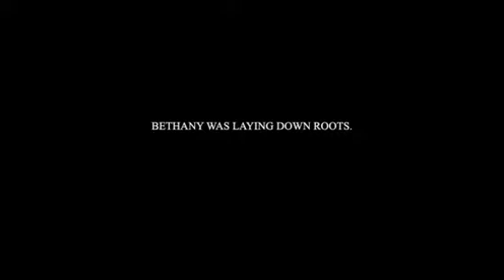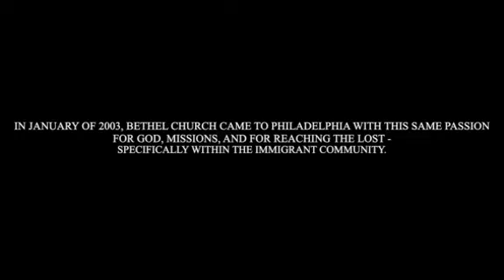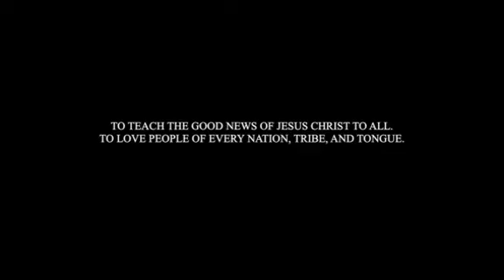Bethany Church Go Fund Me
We need your help! The Gospel of Jesus need to be announced to all nations.